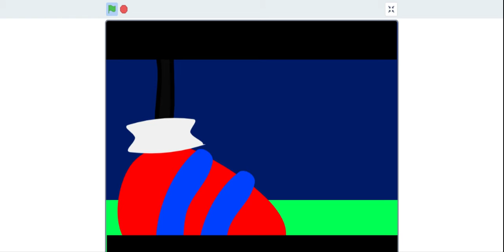Nitro turns into a werehog read desc